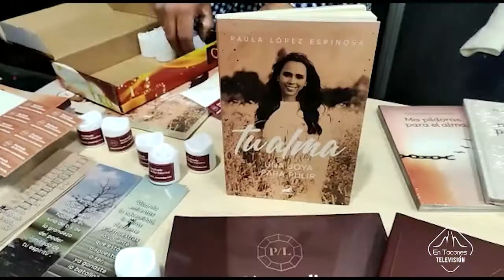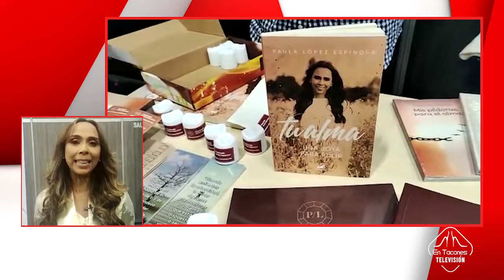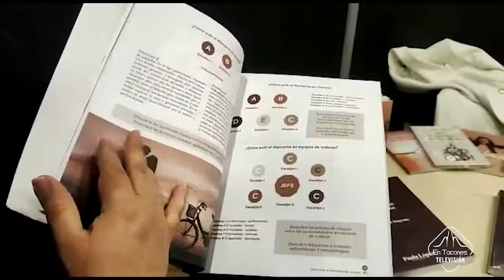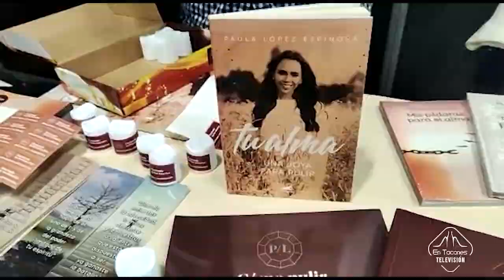Conversamos con Paula López de su último libro “Descubre cómo pulir el diamante de tu alma”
Conversamos con la escritora Paula López de su último libro “Descubre cómo pulir el diamante de tu alma”